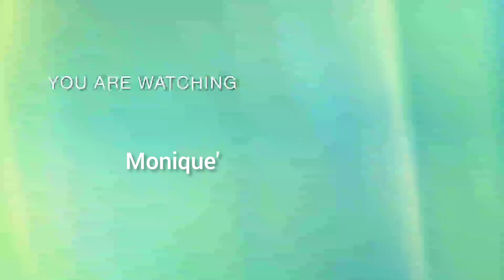EXTRA SPECIAL SPAGHETTI STIR FRY|SPAGHETTI RECIPE|Beef, Vegetable Stir fry with pasta.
Spaghetti Stir fry is one of my family favorite Meal and this is how aI make it special by incorporating  vegetables,beef, and sausages.

Special Spaghetti stir fry

Ingredients:

400 grams of Spaghetti
250 grams of Beef
4 sausages
1/2 cup green peas
1/2 cup of carrots (chopped)
1 red capsicum
1 green capsicum
1 yellow capsicum
1 onion
2 tbs of cooking oil
1 tbs of Salt